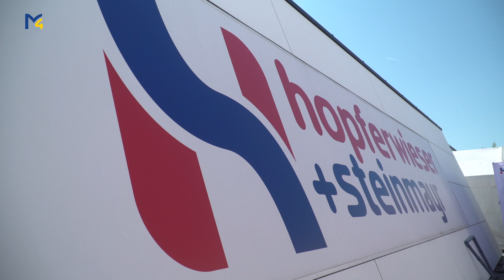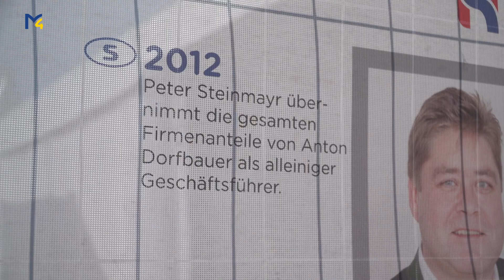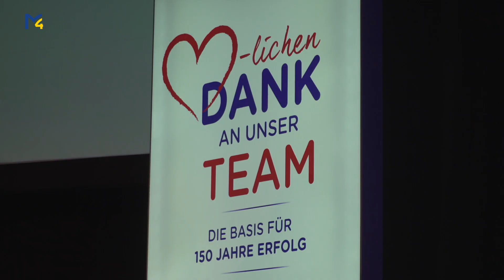Hopferwieser+Steinmayr feierte 150-jähriges Firmenjubiläum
Die Hopferwieser + Steinmayr GmbH aus Amstetten, einer der führenden Haustechnik-Betriebe des Landes, feierte die
Übersiedlung in ihr neues Betriebsgebäude sowie das 150-Jahr-Jubiläum.